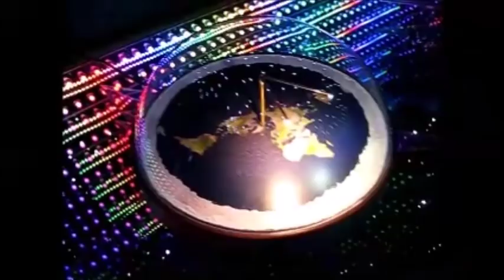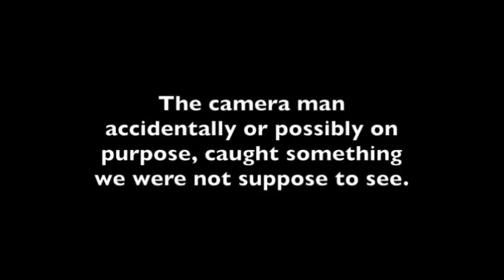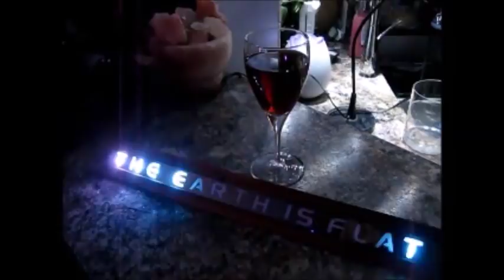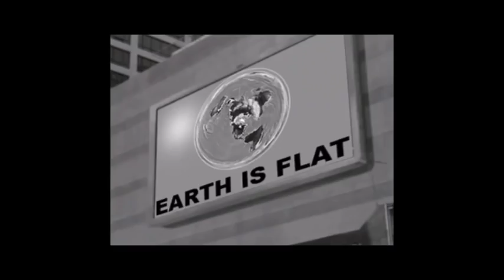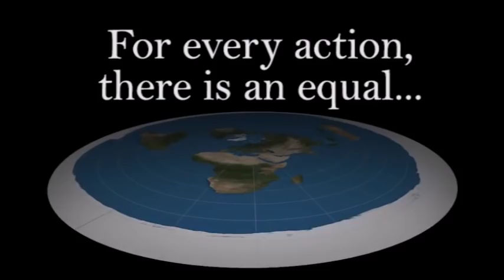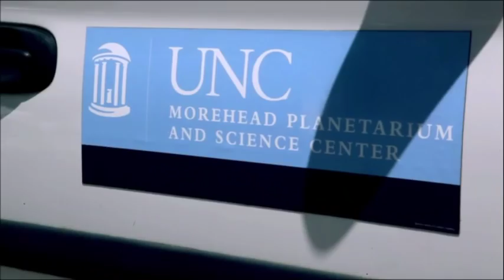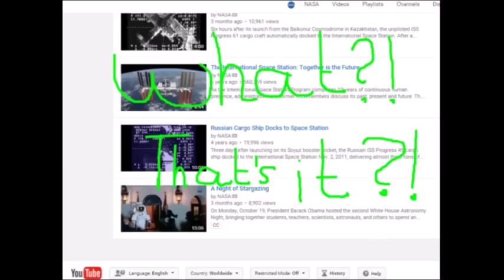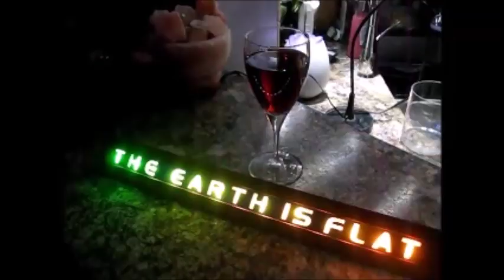Flat Earth Q&A Emails 73 - Mark Sargent ✅